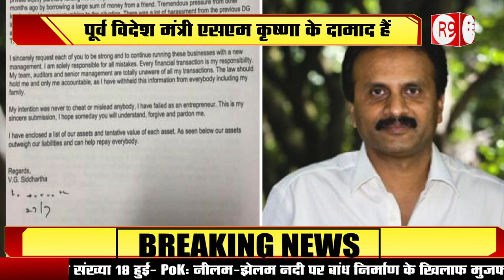CCD के मालिक वीजी सिद्धार्थ लापता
कैफे कॉफी डे के मालिक और पूर्व विदेश मंत्री एसएम कृष्णा के दामाद वीजी सिद्धार्थ सोमवार से लापता है...उनको ढूंढने की हर मुमकिन कोशिश की जा रही है